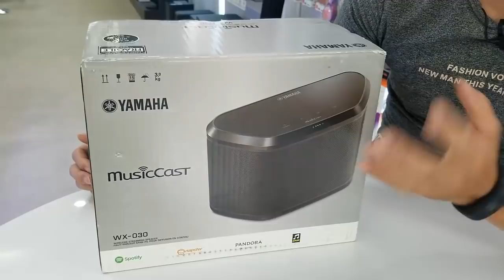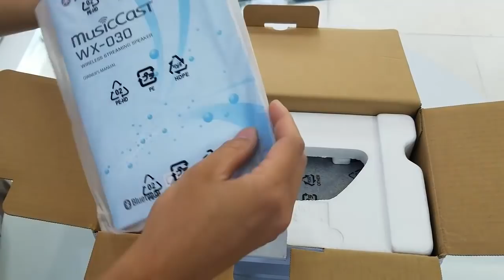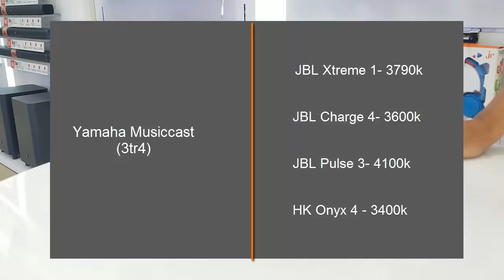Loa có wifi rẻ nhất Việt Nam Yamaha Musiccast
Các bạn có thể trải nghiệm sản phẩm trực tiếp tại các showroom của Điện tử Linh Anh
+ 99 Hồ Ba Mẫu, Lê Duẩn, Đống Đa, Hà Nội